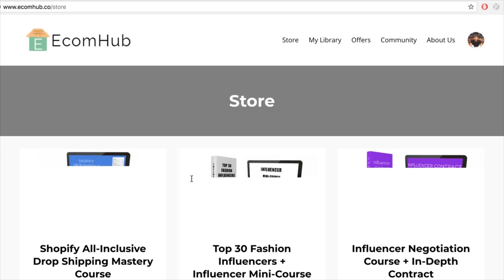OUR 16 BEDROOM MANSION IN THAILAND ( W/ A SOCCER FIELD )